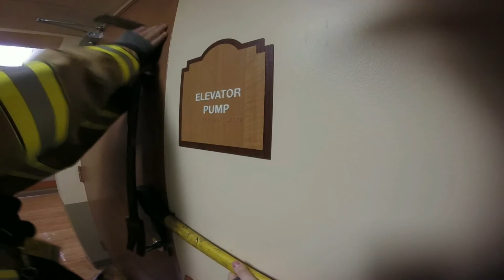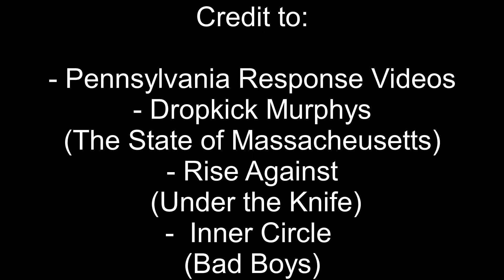Alpha Fire Company 2016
Alpha Fire Company of State College, PA 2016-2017 year-in-review video.

Credit to:
Dropkick Murphys (The State of Massachusetts)
Rise Against (Under the Knife)
Inner Circle (Bad Boys)